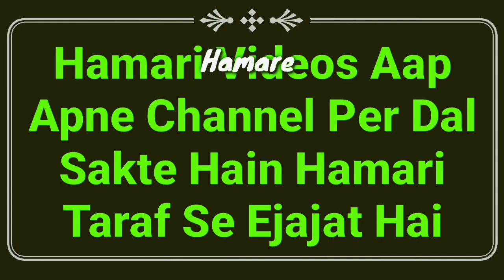Juma Ki Namaz Ki Niyat Kaise Kare | Jumma Namaz Ki Niyat Ka Tarika | Namaz Ki Niyat Or Masail | MARB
Jumma ki namaz ki niyat Kaise kare? juma ki namaz ki niyat ka tarika full details bayan hai ke namaz ke masail by Mufti Abdur Rahman Banahara MARB Deeni Malumaat YouTube Channel

2⃣ WhatsApp Par Ham Se Judne Ke Liye Aap Apne WhatsApp Number Se Hamare WhatsApp Number Ko Apna Naam Aur Mukammal Adress Ke Saath Add Likh Kar SMS Send Karen,

3⃣ Koi Sawal Yani Masla Masaail Puchna Ho To Aap Comment Ke Zarya Puch Sakte Hain Ya Mufti Sahab Ke Number Par Call Kar Ke Puch Sakte Hain,

4⃣ Channel Ke Bare Mein Kuch Batana Ho Ya Aap Apni Video Dalna Chahte Hain To Rabta Kar Sakte Hain,
🌎MARB🌎
Channel By :- Mufti Abdur Rahman Banahara
Full Adress:-